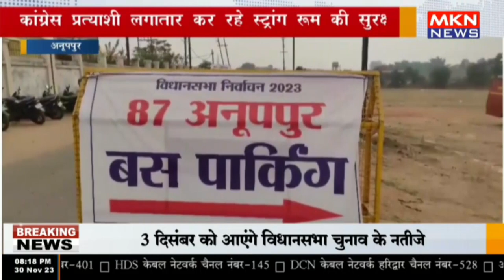अनूपपुर - कांग्रेस प्रत्याशी लगातार कर रहे स्ट्रांग रूम की सुरक्षा